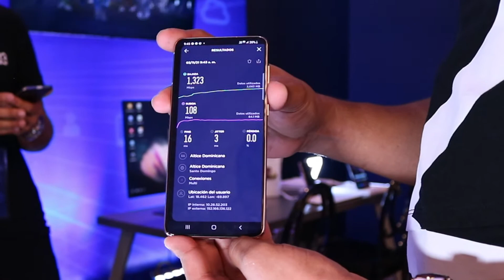Scooter con 5G ¿Cuál sería la ventaja? - Celeste Rides | Altice Trends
Celeste Mobility Group ha dado un paso trascendental hacia una nueva era sobre movilidad aplicada, mostrando al país el primer servicio regulado de patinetas eléctricas compartidos con estaciones distribuidas que están en plena disposición para el públíco mayor de

El servicio llamado Celeste Rides utiliza tecnología de vanguardia con patinetas eléctricas modelo Inmotion LX, con funcionalidades extras ya que poseen un módulo IOT; por lo que permite monitorear su posición en tiempo real, limitar velocidad y apagado automático en áreas específicas.

Nuestro servicio posee supervisión remota y aspectos claves en asuntos de seguridad gracias al módulo IOT que es básicamente el corazón de la patineta, la cual notifica en caso de movimiento estando apagadas, además de la activación de las alarmas de la patineta en ese instante. El alquiler se realiza a través de una aplicación móvil con la cual el usuario solo necesita escanear el código QR de la patineta para activarla, liberar el candado, y disfrutar del servicio.

Déjame saber en los comentarios que te ha parecido y dale a este video un like si aprendiste algo nuevo.

Recuerda que tienes más información de este y otros temas de tecnología

Gracias por vernos, nos vemos en la próxima.